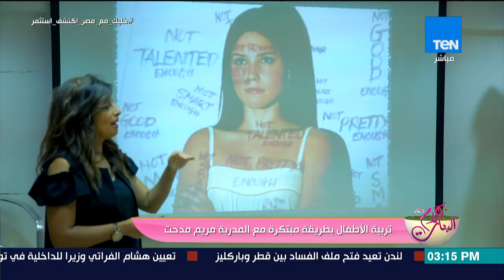كلام البنات - تربية الأطفال بطريقة مبتكرة مع المدربة مريم مدحت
جزء من حلقة اليوم الأربعاء 25 يوليو 2018 من برنامج كلام_البنات يناقش فيها فقرة عن تحضير شنطة السفر في الصيف مع الفاشون بلوجر ندى حسام، وفقرة عن عقاب الأولاد في حالة الخطأ بطريقة سليمة مع إكرام خليل رئيسة مؤسسة أحلى البلاد، وفقرة عن مواصفات شريك حياة ملكات الجمال مع ميرنا الحلواني ملكة جمال مسابقة بيوتي ميكر 2018.

برنامج كلام_البنات هو أخطر قعدة بنات لكل البنات والسيدات ، كلام عن نجاح البنت وطموحها وكفاحها وقوتها وسحرها وجمالها وذكاءها واهتماماتها وصحتها و حياتها الاسرية و الزوجية ، وبذلك فهو برنامج يخص كل ست مصرية عايزة تحس بقيمتها فى البيت والمجتمع وتعرف أكثر عن النماذج النسائية المشرفة التى أبرزت دور المرأة فى المجتمع
يقدمة : نرمين شريف وسارة حنفي وشيرين حمدي
يعرض على TEN TV من الاحد الى الخميس فى تمام الساعة 3:00 عصراً والإعادة فى تمام الساعة 4:00 فجراً